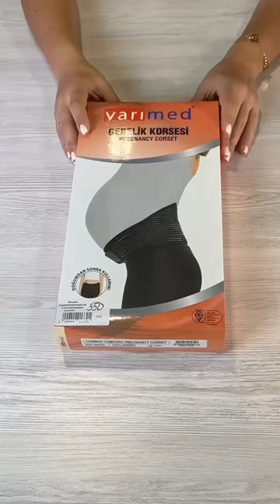homiladorlar uchun bandaj